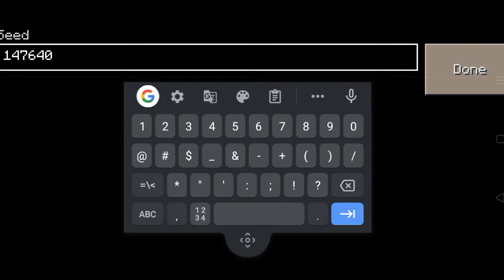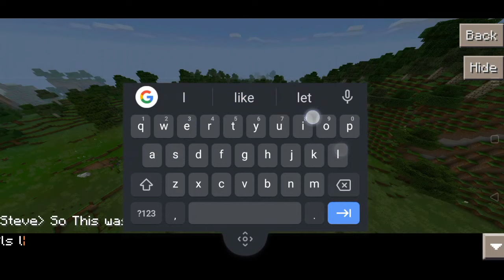TAIGA Village Seed In Craftsman Building Craft